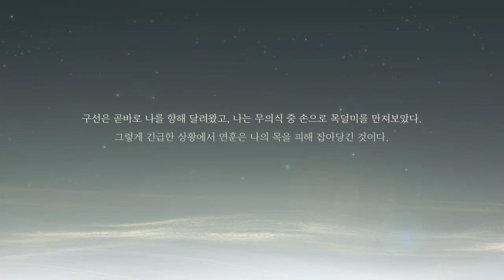[능운낙] 메인스토리 : 서용원 - 제 1 편 Start!!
능운낙의 남주인공이죠? 서용원의 이야기로 제1편 시작합니다^^
태의원에서 새로이 시작하는 의원 활동, 그의 꿈이 과연 이루어질지...
같이 출발해보시죠^^

☆★ 구독!!과 좋아요^^ 눌러주시면  궁스채널에 아주 든든한 힘이 됩니다.^^

Eye Shopping